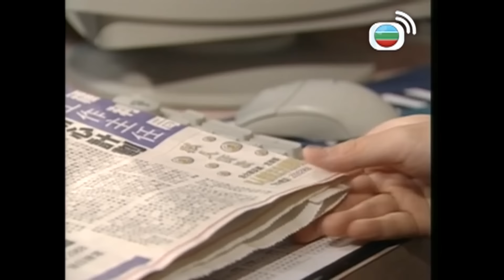【黃子華金句錄】男親女愛 | 你再玩我，我就搵人幫你做器官轉讓！